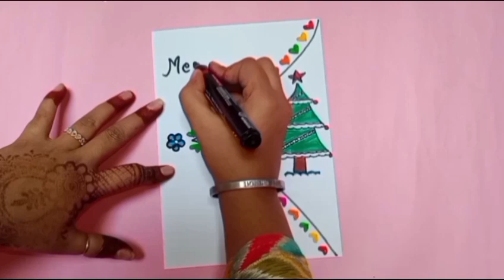Easy & Beautiful white paper Christmas Card | making|DIY Greeting Card|Handmade Merry christmas card